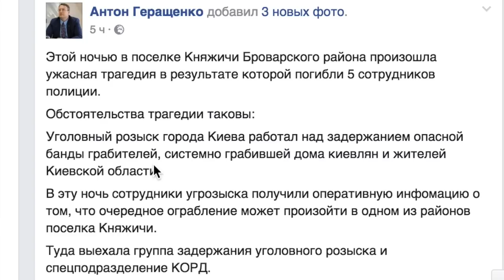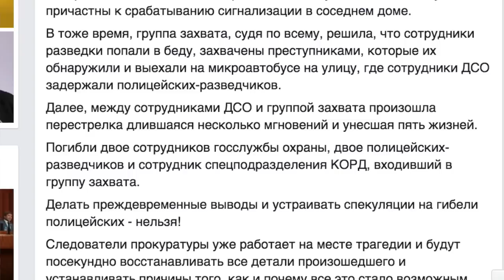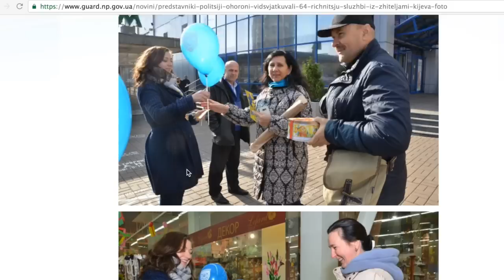Княжичи. Что случилось?